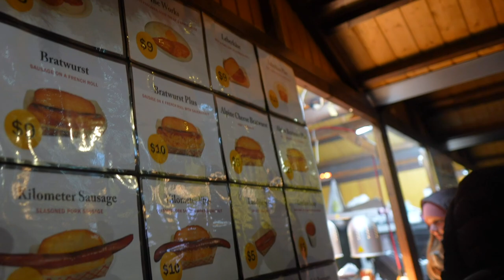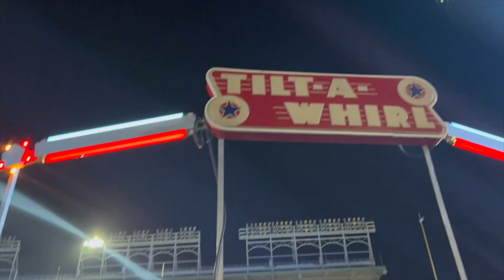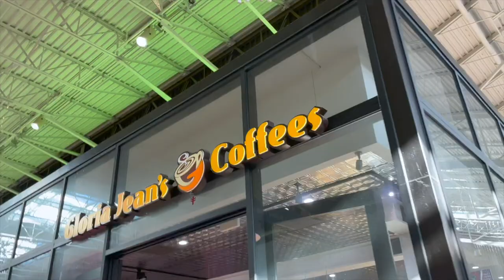A Magical Moment, but NOT in Disney World! | Chriskindlmarket & Combination Sunday Dinner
Guess who is in town! Our weekend begins with a visit from our dear friends. We enjoy some mulled wine and make our way to the Wrigley Field Chriskindlmarket in the bitter cold. More raclette sandwiches, please! When entering the field we are given a magical moment... a family hands us a ton of tickets they aren't going to use! We do all of the rides we want! On Sunday we make breakfast at home before going to the southside. It's pasta, pizza, and salad for dinner, with plenty of giggles on the side! Stick around until the end to see James meet dancing Santa.

Title: [Christmas Jingle] → Christmas Theme 1
Type of music: Christmas
Mood: Happy